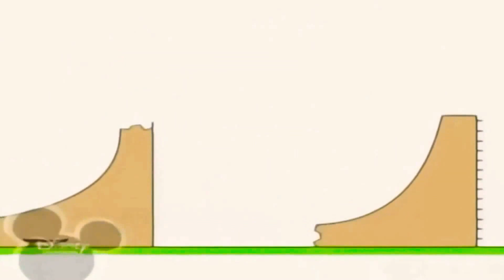16 березня 2021 р.